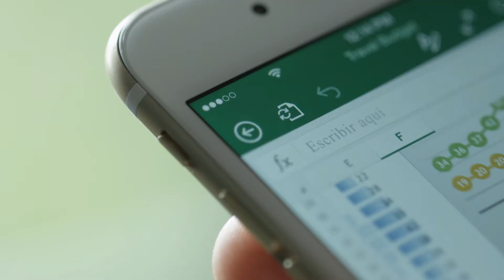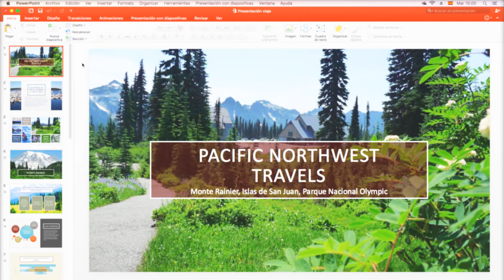Office para Mac - ¡Desata el poder de Office!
Experimenta el futuro de Office desde una Mac ¡Te sorprenderás de todo lo que puedes hacer!